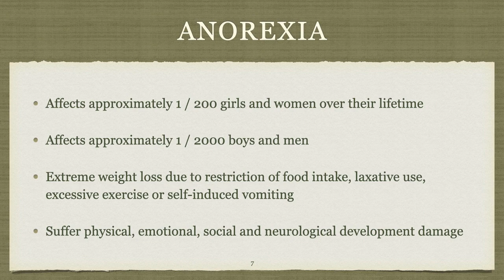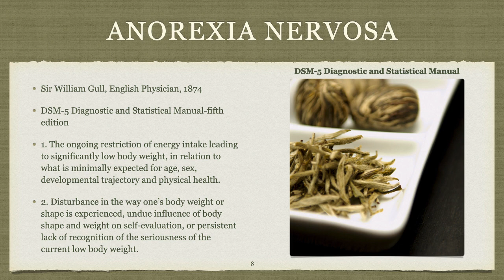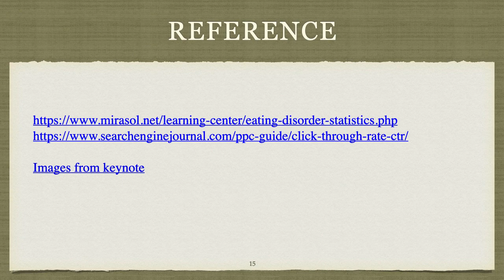The Discussion of 黃帝內經, Cranberry, Milkshakes, Tea Stories and Styles.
There are thousands of way to heal the guts and general health with the proper guidance. Sociology with doctoral studies by exercising live, learn, prosper in a stability environment as a caregiver. The discussion of pathology and paleoecology.
Self worth, Developmental Psychology, Healthy eating Canadien.